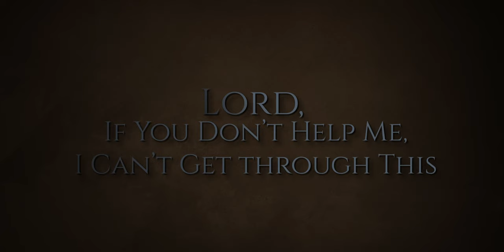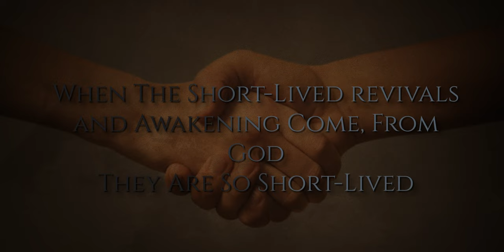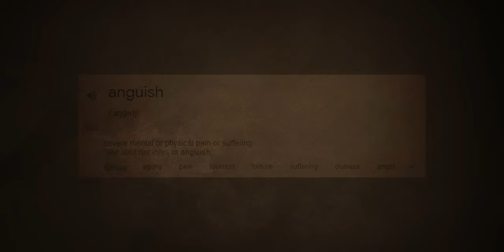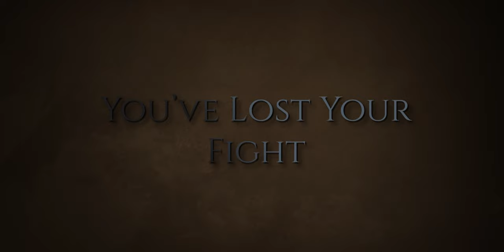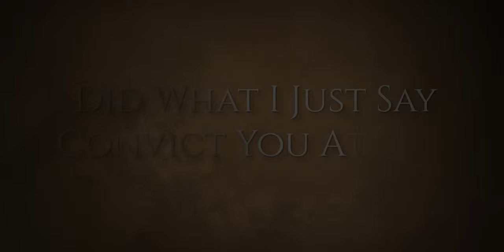David Wilkerson | Cry to Anguish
David Wilkerson is a preacher of God, He preached in Times Square which used to be a place where gangsters would visit, however, he made a church in the middle where gangsters would roam and he would be very well known for his preaching to Nicky Cruz in which Nicky had converted and became born again with Christ Jesus.

Share with others: shorturl.at/dnpt1